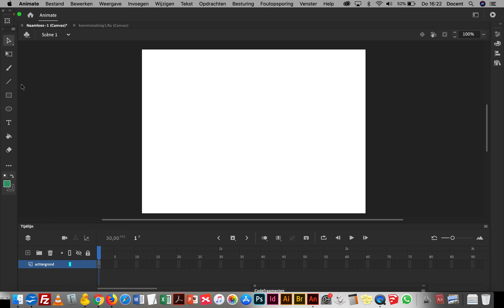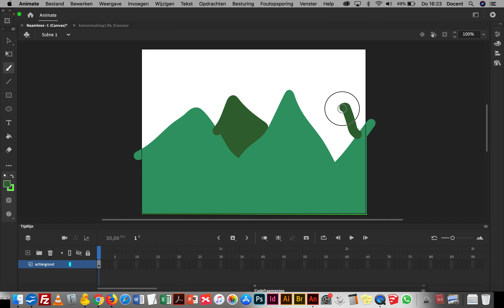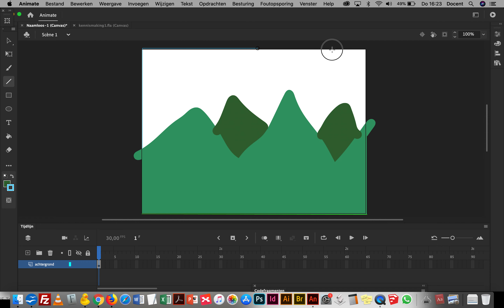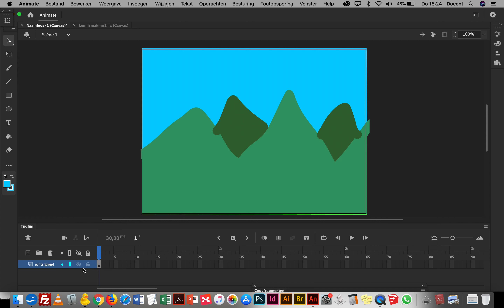02 Animate achtergrond